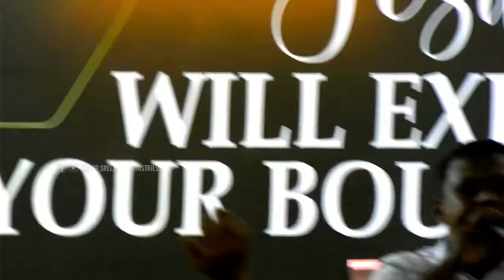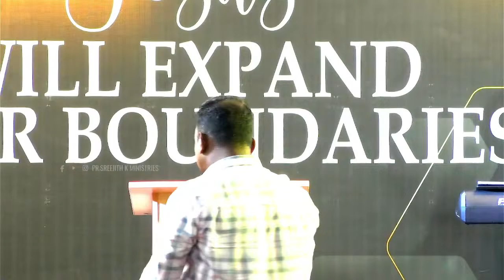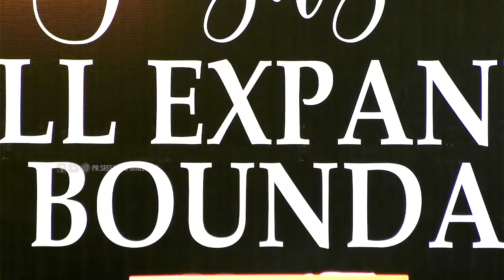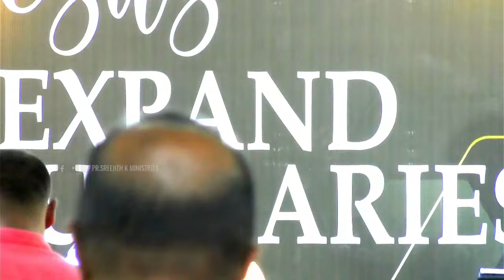🔥POWER FULL SUNDAY | llivestream | Pr Sreejith K | Ministering | 07.04.2024